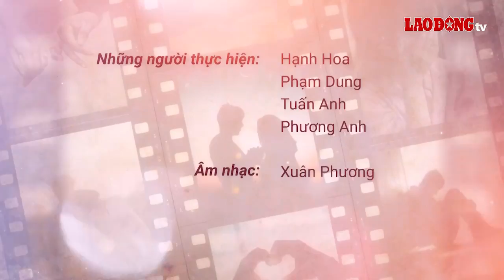Giờ thứ 9: Chồng đau khổ mắc kẹt giữa mâu thuẫn mẹ chồng và nàng dâu (P1) | Báo Lao Động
Là một người đàn ông, bạn đã từng mắc kẹt giữa mẹ đẻ và vợ mình chưa? Chắc chắn đã từng xảy ra. Chúng ta hãy cùng theo dõi cách xử trí của người đàn ông trong câu chuyện ngày hôm nay với tình huống đó như thế nào.

Chương trình Giờ thứ 9 do NSND Khải Hưng là đạo diễn. Giọng đọc: NSND Minh Hòa – NSƯT Phú Thăng. Âm nhạc: Xuân Phương.

Bạn đang có những câu chuyện riêng muốn chia sẻ với độc giả của Báo Lao Động?

* Đường dây nóng: 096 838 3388